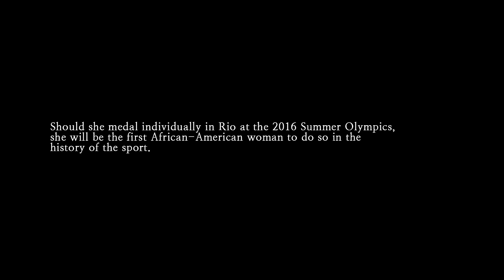This U.S. Fencer Is Named After a Warrior Queen—and It Shows | Short Film Showcase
Fencer Nzingha Prescod became the first African-American woman to win an individual medal at the Senior World Championships in 2015. In this short documentary, we see her training and hear her thoughts on her way to compete for the United States at the 2016 Olympics in Rio de Janeiro, Brazil. Filmmaker Anderson Wright brings us closer to Prescod, where we learn that she was named after a warrior queen from Angola—and see her show kids everywhere that nothing is impossible.